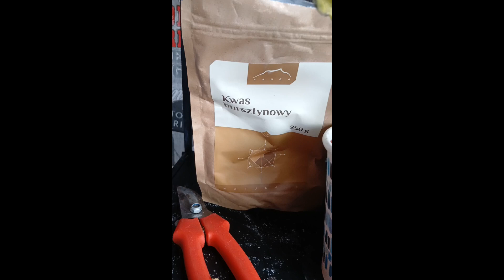uprawa kangurza łapa